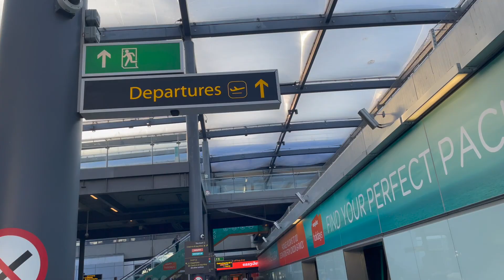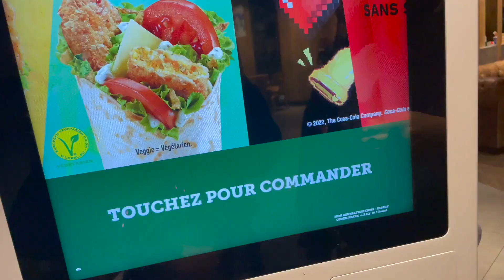A weekend In Paris, France | VLOG